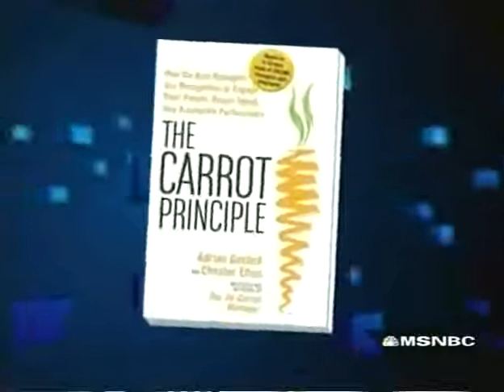Chester Elton: Recognition and "The Carrot Principle" (MSNBC)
Watch Chester Elton's appearance on MSNBC's "Your Business." JJ Ramberg interviews Chester on his book "The Carrot Principle." Learn more about some of his advice on employee recognition published in "The Carrot Principle," including "Three coins in your pocket," "Remember a child's birthday," and "A Personal handwritten note goes a long way."

Chester Elton is called the "apostle of appreciation," by the Globe and Mail, Canada's largest newspaper, and "creative and refreshing" by the New York Times. He is co-author of several successful leadership books, including "The Carrot Principle" and "The Orange Revolution." A sought-after recognition and employee engagement consultant and speaker, Chester is senior vice-president of training and publishing at the O.C. Tanner Company.